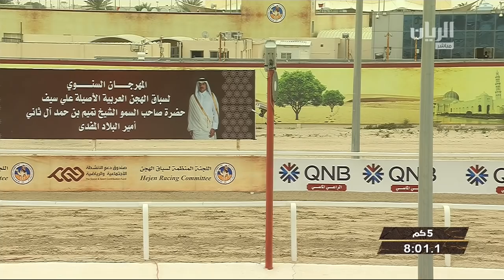ش6 سباق للقايا (الأشواط العامة) مهرجان سمو الأمير المفدى مساء 2-4-2019